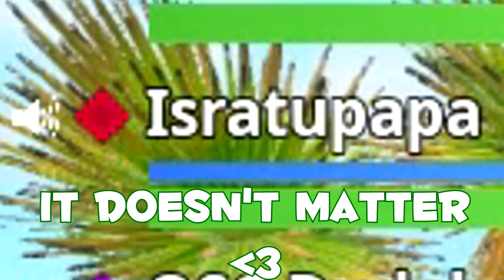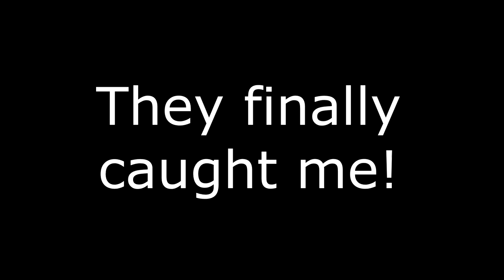PRETENDING To Be A *NOOB* in Fortnite (He Caught Me)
Hey guys and welcome back to another Fortnite trolling video!

Today, instead of streaming, I decided to spend a lot of time on this video! Basically, I pretended to be a noob by using the default skin and not know anything about Fortnite.

I queued for random squads for a very long time... It is not easy to find someone with a mic let alone someone who will play along with the joke! Luckily, I found a pretty funny kid that went along really well with the joke.

Main Channel: Youtube.com/thesirud